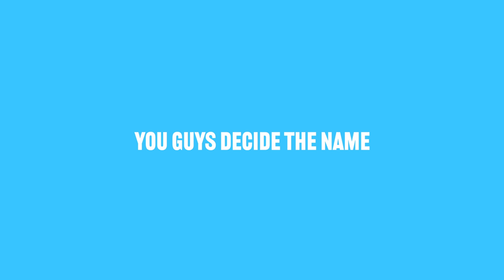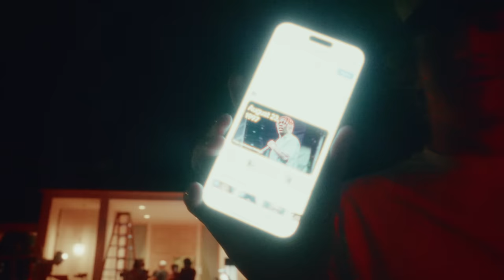Behind The Scenes of Lil Yachty's "TESLA” Music Video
Behind the Scenes of Lil Yachty's "TESLA”  Music Video with Lyrical Lemonade.

Shot + Edited by: AMD Visuals
Thumbnail Photo: AMD Visuals